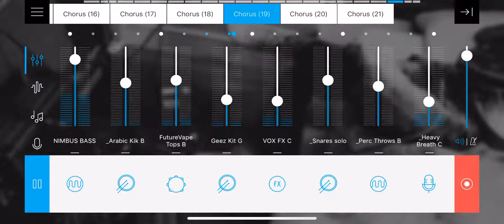“Essential” Trap Beat